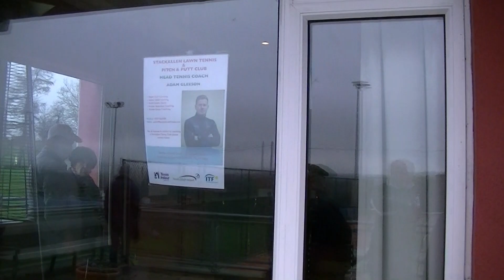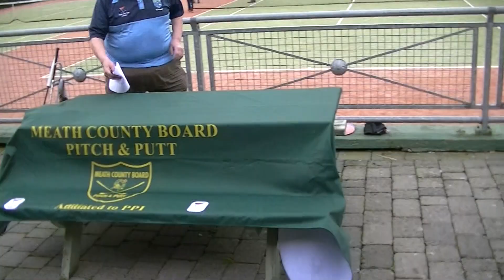MEATH COUNTY BOARD SCRAMBLE AT STACKALLEN 2022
BRIEF HIGHLIGHTS  OF THE  MEATH  COUNTY BOARD SCRAMBLE  AT  STACKALLEN   ON  SAT 21/01/2022